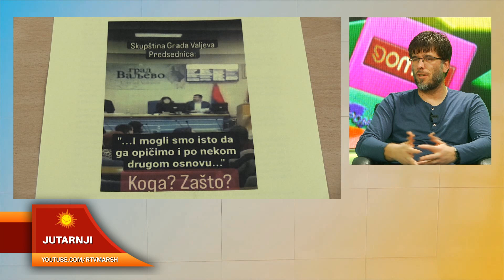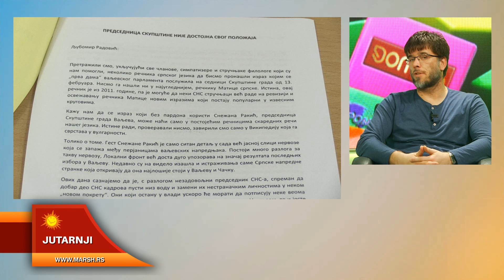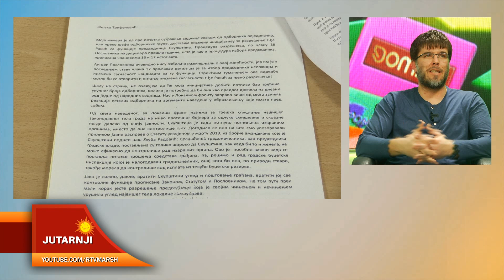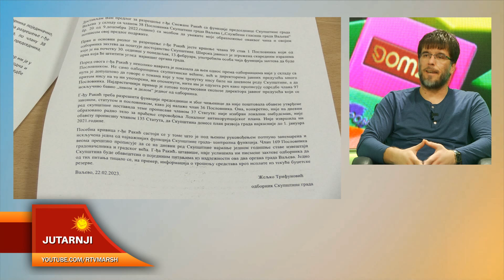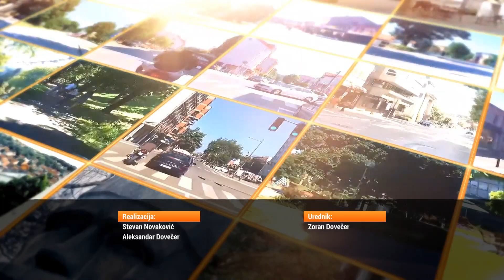Jutarnji intervju - Ljubomir Radović 16.03.2023.